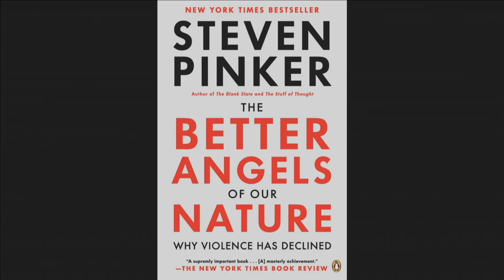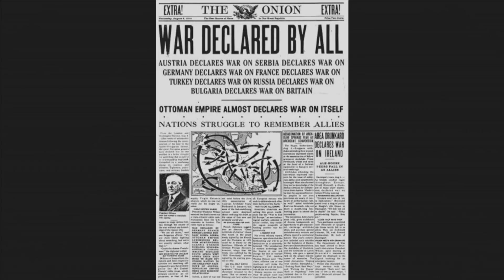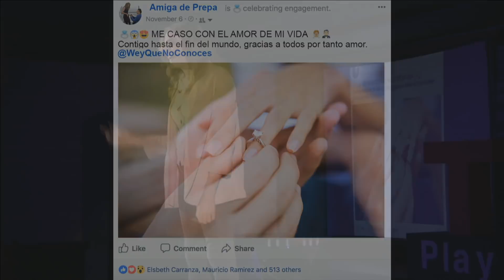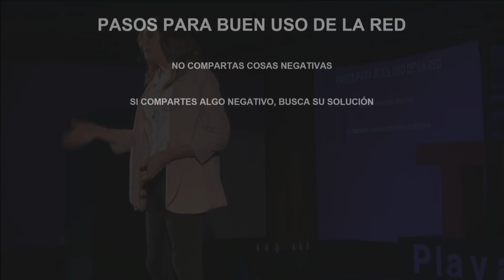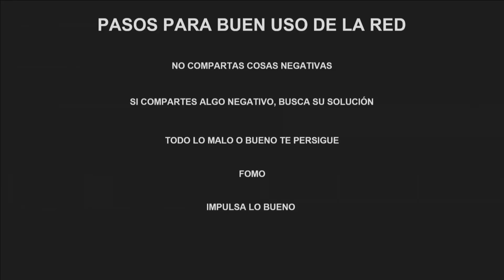Social Networks as a means of information | Marisol de la Fuente | TEDxPlayaMiramar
Marisol is an influencer that in the last years has been characterized by representing a satire of society, through her talk she shares us as all the carriers of a smart phone is potentially a reporter and how responsibility is required in the content that is shared since we are responsible for the environment that as a society we live
Egresada de la carrera de comunicación, a sus cortos 26 años ha logrado convertirse en una de las influencers mas reconocidas de México con un constante crecimiento en sus redes. Con sus sátiras de la sociedad mexicana y story times de sus vivencias, ha tocado la vida de sus seguidores generando sonrisas y siempre compartiendo un mensaje positivo de no darse por vencidos y luchar por sus sueños. This talk was given at a TEDx event using the TED conference format but independently organized by a local community.